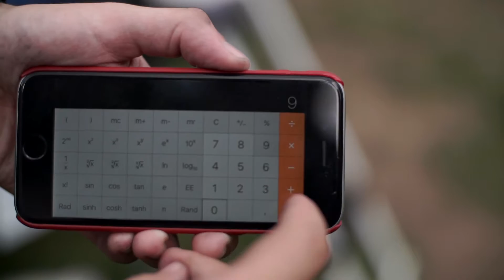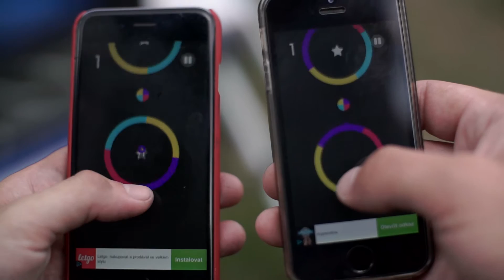Chicken Hell - Kočka (2016)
Video plné náhodných záběrů, vyprodukované členy kapely Chicken Hell a to vše na vlastní tvorbu.

V klipu uvidíte: Točení se na kolotoči. Adíkův trik s chůzí ze schodů. A Kuba kropí vepříka za doprovodu vlastního sola.

Hudba byla testována na zvířatech. Nelíbila se jim.

video: Martin Šplíchal
zvuk: Jmenuji se Martin (takže taky)

Hudební tábor II. 2016